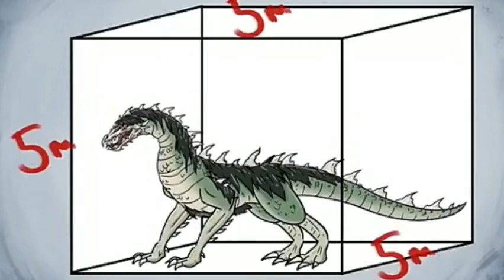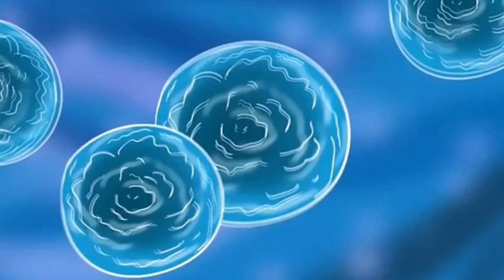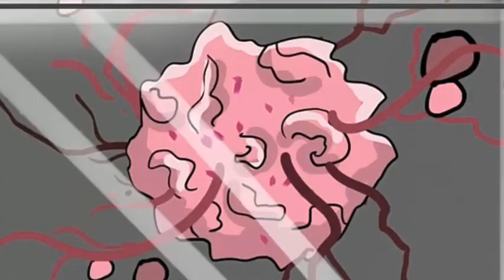thàn làn bất tử scp 682 detective void